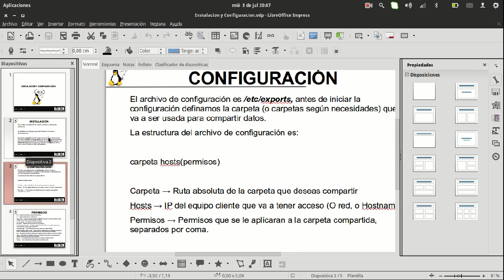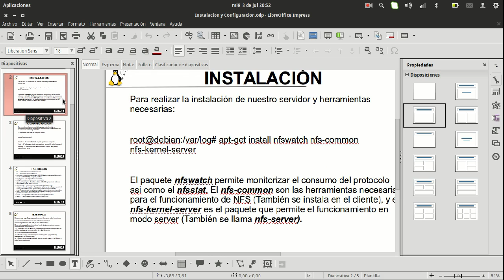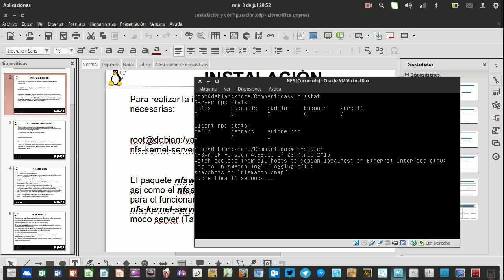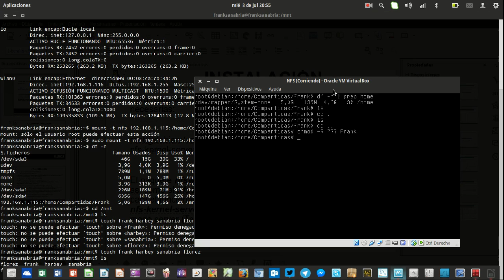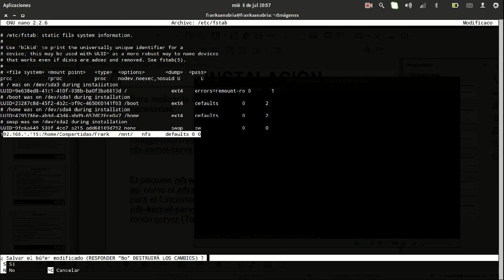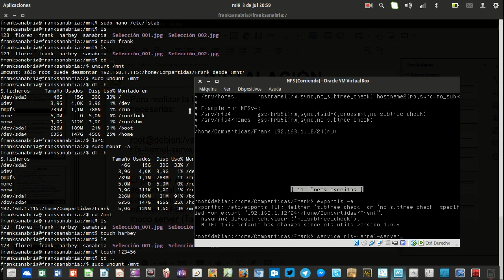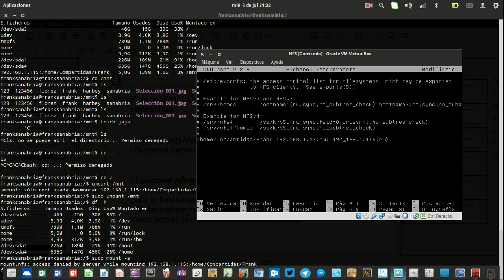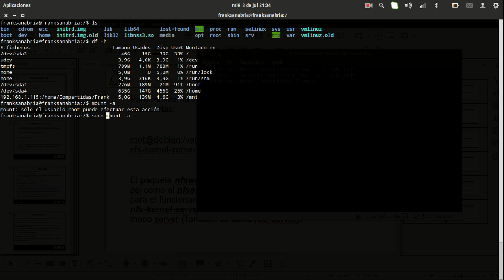Servicio de Red NFS: Instalacion, Configuracion y Puesta en Marcha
Instala, configura y pon en funcionamiento el servicio NFS.